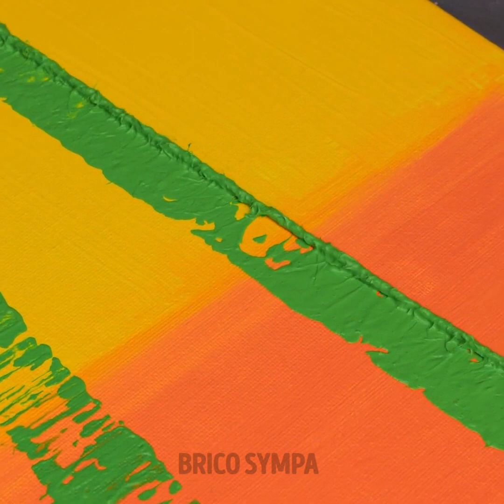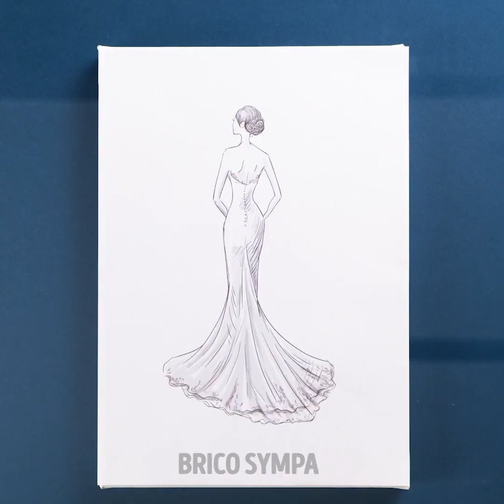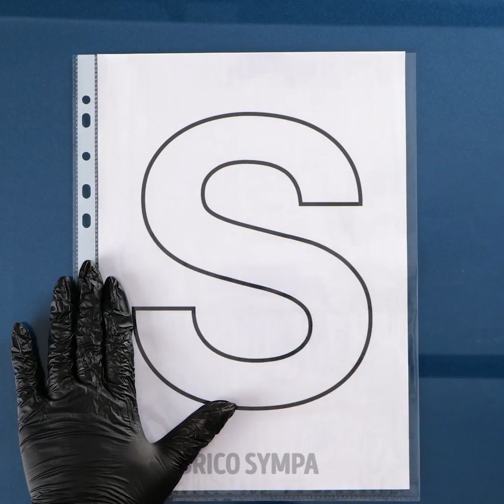INCROYABLES ASTUCES D'ART ET TECHNIQUES DE PEINTURE POUR LES DÉBUTANTS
Aujourd'hui, nous voulons t'aider à améliorer ta technique artistique, alors utilise ces astuces de dessin pour t'amuser. Utilise de la peinture et ne t'arrête pas d'expérimenter avec les couleurs afin de décorer n'importe quel endroit. Deviens un expert qui pourra utiliser des astuces de décorations afin de renouveler le style de ta maison. Es-tu prêt à créer des œuvres d'art ? Tout le monde peut essayer ces idées.

Commençons par d'incroyables astuces d'art et idées de peinture pour les débutants. Essaie de créer des émoticônes avec de la peinture. Prépare un cadre en renversant des couleurs sur la toile. Tu peux aussi donner de la texture à tes œuvres d'art en utilisant cette petite astuce. Améliore ton bureau en créant des images que personne d'autre n'aura. Tu peux même dessiner en utilisant des pailles et ta respiration.

Horodatage :
01:27 – Décoration de statues
03:40 – Paysage coloré
06:20 – Dessin abstrait
09:00 – Peinture rose